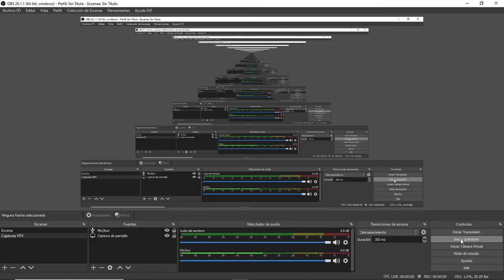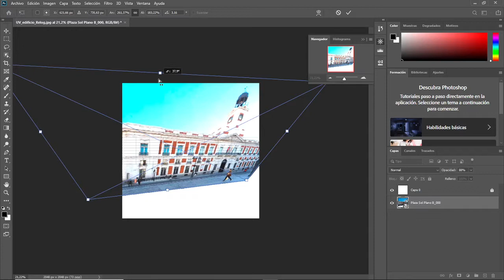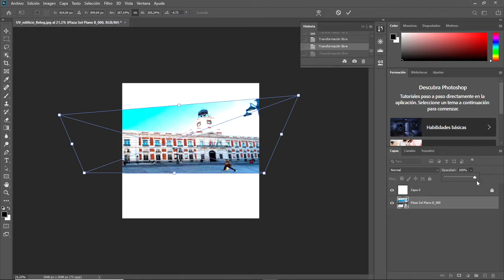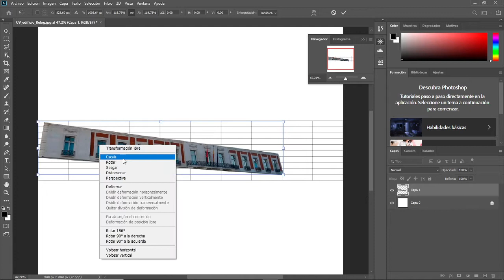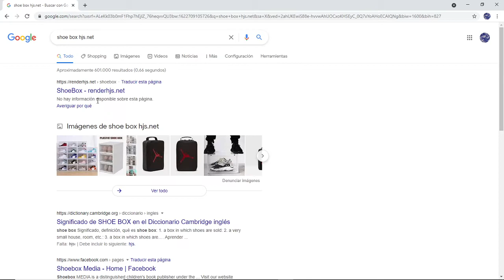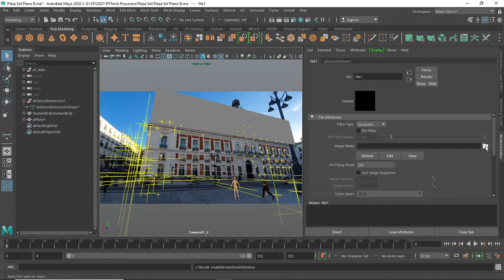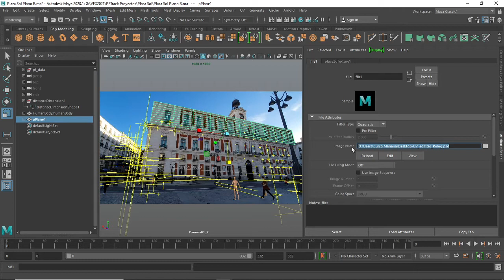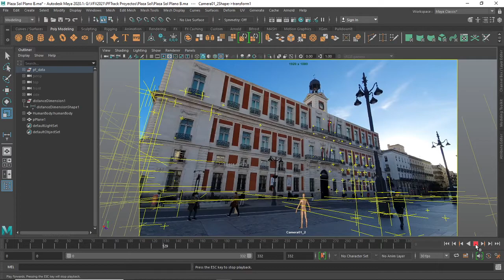JUEVES 3 06 2021 PARTE 02